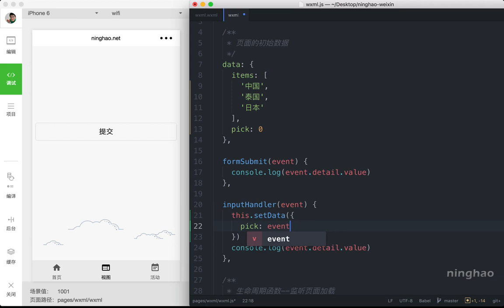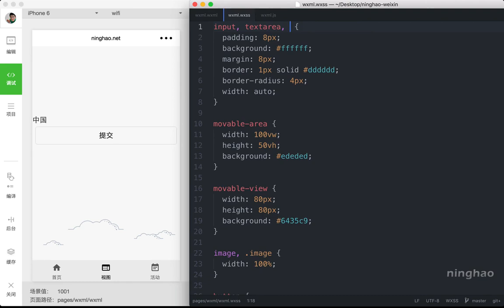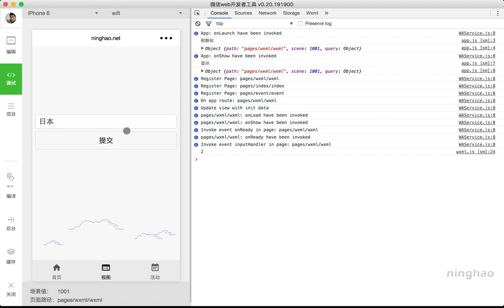企业级微信小程序精品开发实战课 35 35 picker：选择器